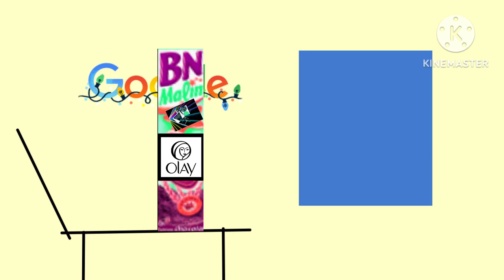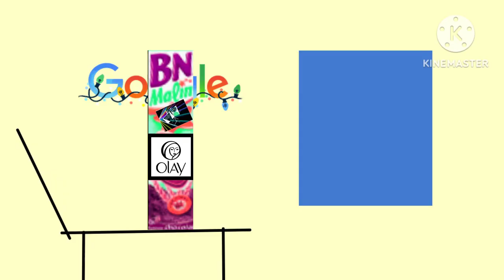Christmas Google Doodle Shorts - Easy Start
NOTE: This is the first Christmas Google Doodle Shorts episode on YouTube, and the host stars Ferdinand Berthier.